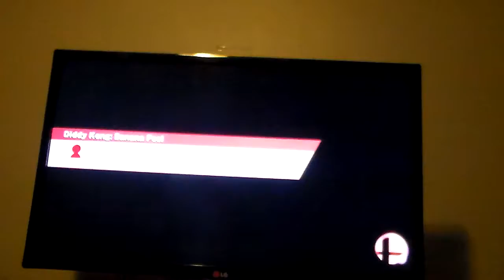Super Smash Bros. Wii U - XMARC vs MrDUELMON 4/5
And so the fight to the death continues here. Enjoy!